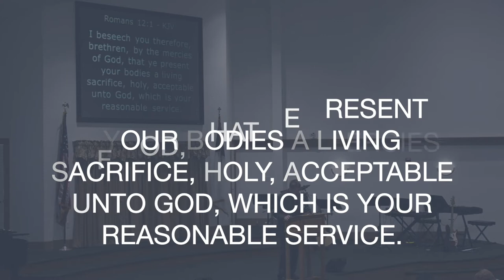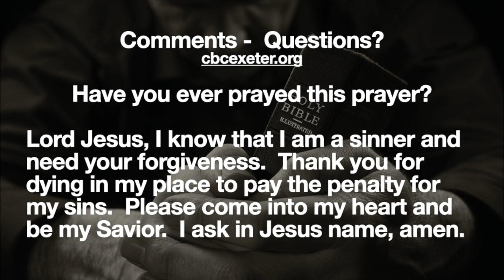Sacrificial Living Part 1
Let's see what a living sacrifice looks like...
October 4, 2020
Romans 12:1,2
Pastor Stan Griffin